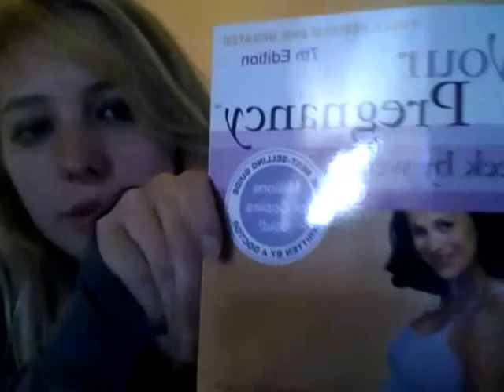4 weeks and 4 days pregnant!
I also forgot to mention that I've been kinda sick with a cold for the past two weeks.
Ask me stuff on formspring!